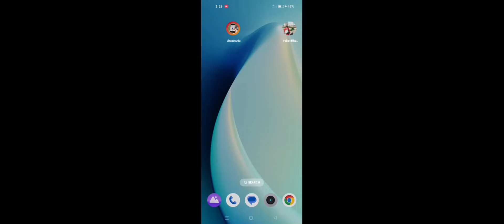How to enter and activate RGS plugin cheat codes in Indian bike driving 3d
This video teaches you how to enter and activate RGS plugin cheat codes in Indian Bike driving 3d